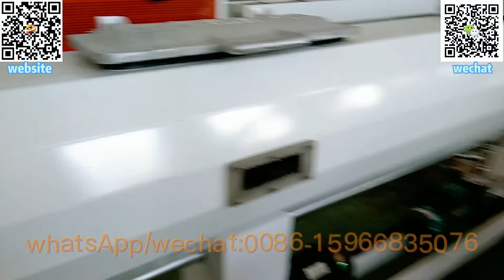cpvc pipe extrusion machine|cpvc pipe extrusion tools|cpvc pipe extrusion process